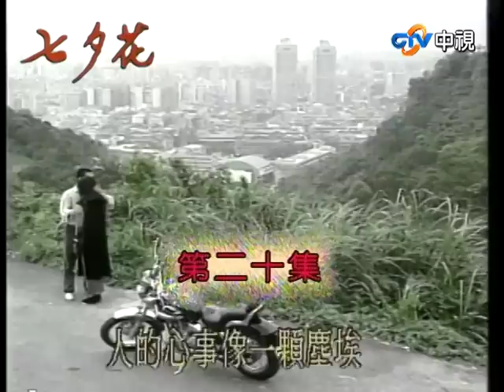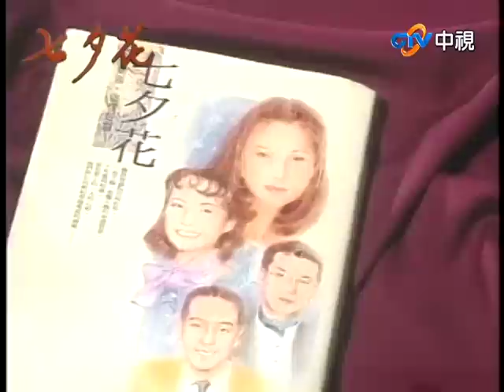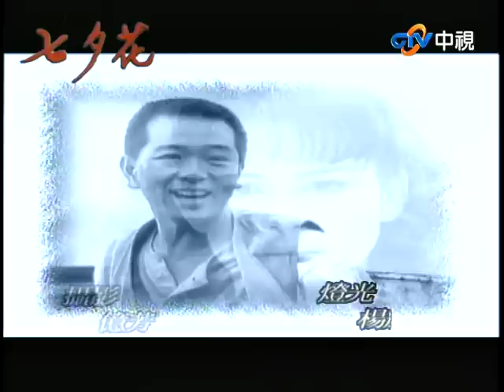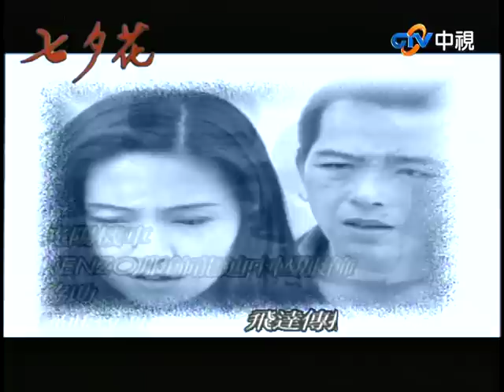過度依賴一帆惹秋桐吃醋 酒店女登門拜訪試探宛儀【七夕花完整版】EP20 張晨光 張玉嬿 席曼寧 林煒 江明 韓湘琴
05:05 一帆出錢替秋桐恩人過難關
13:58 一帆邀宛儀共享晚餐
17:21 依賴一帆惹秋桐吃醋
26:03 秋桐送一帆生日禮物
33:56 玉蟬來事務所巧遇宛儀
39:38 玉蟬登門拜訪試探宛儀
46:34 一帆認出玉蟬身分